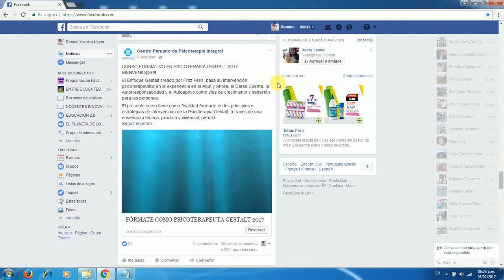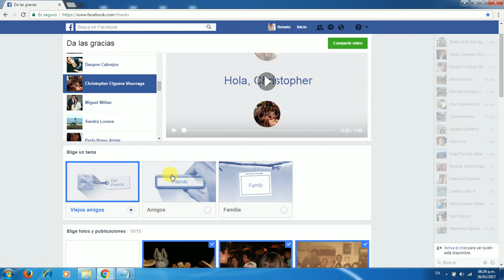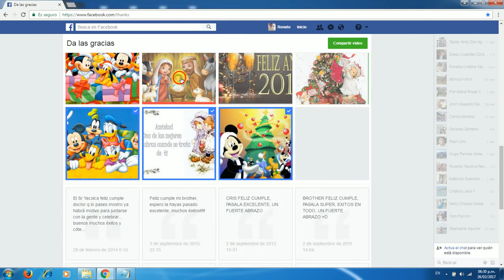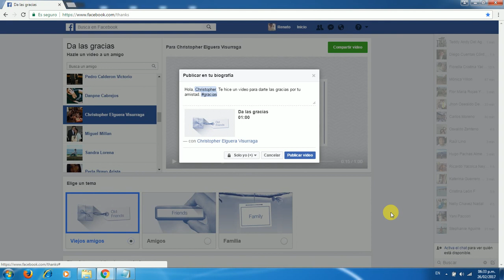Cómo Hacer un Vídeo en Facebook Para un Amigo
Tutorial que detalla como hacer un vídeo en Facebook para un amigo paso a paso.